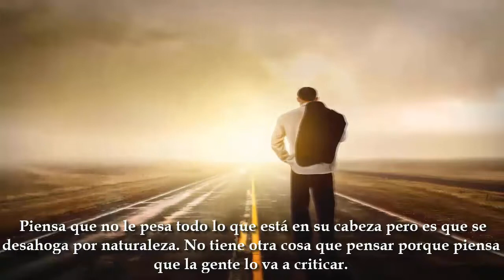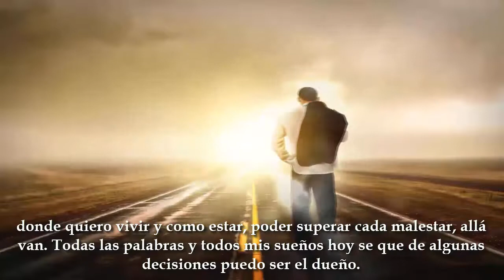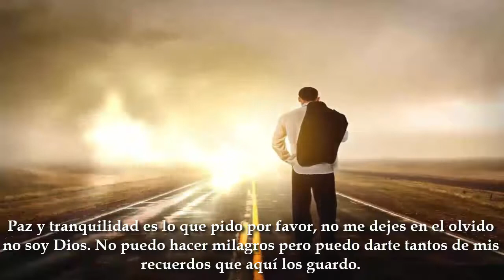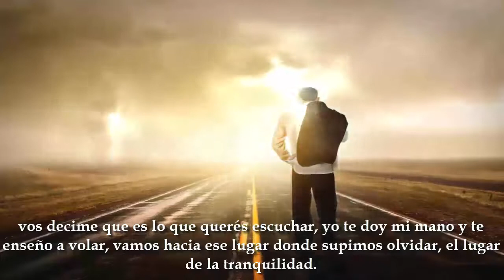Lca - Hacia ese lugar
Producción por Bedesse.
Rap santa elena.